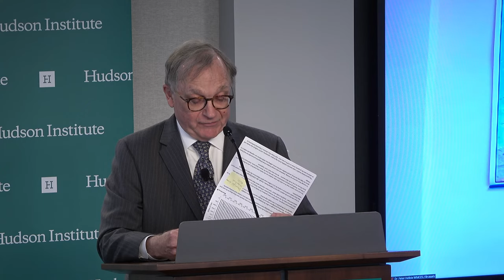How the US Should Respond to China’s Challenge to US Geoeconomic Leadership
Under the direction of Xi Jinping, China has embarked on an effort to undermine American global economic and political leadership. Hudson Senior Fellow Thomas J. Duesterberg’s new study, China’s Economic Weakness and Challenge to the Bretton Woods System: How Should the US Respond?, lays out how the faltering Chinese economy provides the United States with leverage to push back on Xi’s aggressive and insidious program.

Hudson Institute will host a panel of leading China experts to discuss the findings of this study.